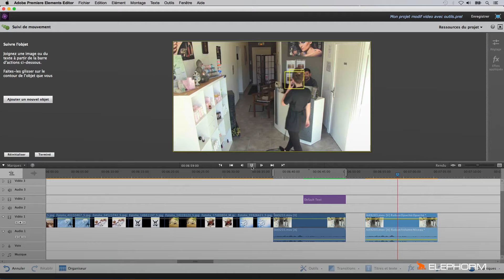Premiere Elements 14 - Le montage vidéo à portée de tous | Elephorm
Ce tutoriel vidéo intitulé "Apprendre Premiere Elements 14 - Le montage vidéo à portée de tous" est présenté par le formateur Eddy Creuzet. Apprenez à utiliser la dernière version du logiciel de montage vidéo d’Adobe. Vous démarrez cette formation Premiere Elements 14 par la création d’un projet vidéo.